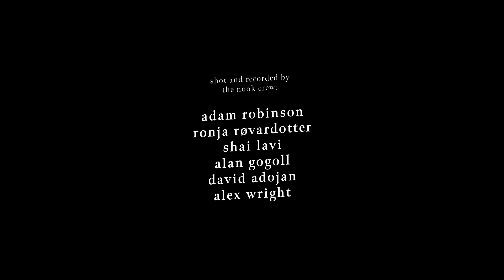Augenlieder | Lucy Clearwater | Session 11 | In the Nook Sessions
Support music.